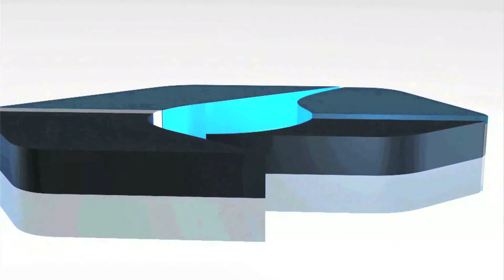EP PETROECUADOR FIRMA CONVENIO SANITARIO EN CANTÓN EL TAMBO